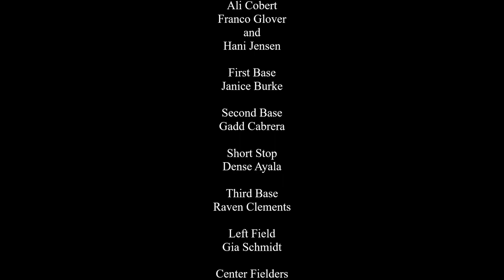Fixing the Worst Team in Baseball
Season 1: Episode 1: On this episode of Sakura Plays, Sakunyan attempts a career in baseball with the worst team possible in Super Mega Baseball 4. Will she be able to bring them to the top, or will she give up and throw a baby through a stained glass window? Tune in to find out.